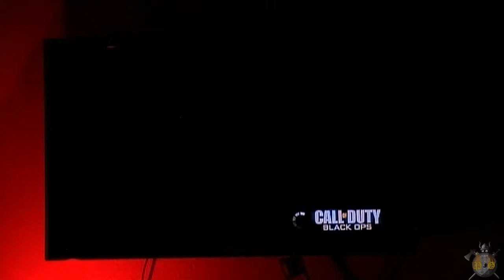Let´s Conflict: Call of Duty - Black Op´s [1]: Mieser hinterlistiger Axtwerfer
Jo Svaartberg und Redwood hier. Wir haben scho seit längerer Zeit die Idee gehabt auch von der PS3 aufzunehmen..immoment noch mit der Kamera, doch bald auch mit den entsprechenden Aufnahmegeräten ;D .. Sooo.. wir ocken Black Ops. .. doch nicht im typischen "Abballermodus", nein, wir machen unseren "Eigenen Modus" ... wir beschmeißen uns mit Messern und Äxten .. :DD

Links:
(3.38 ;D)